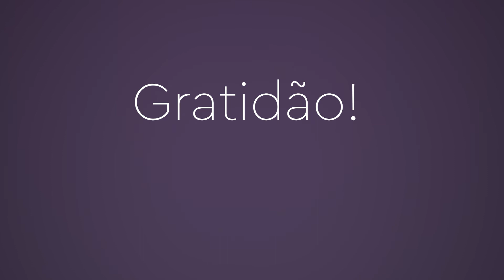💜✨💜 ORACAO PARA LIMPAR NEGATIVIDADE | CRIAR UMA VIDA MELHOR | CHAMA VIOLETA SAINT GERMAIN | AYAM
Bem-vindo ao canal AYAM • Positive Energy, Peace and Harmony. Você está ouvindo agora a Oração pela Limpeza da Negatividade Passada | Criar uma Vida Melhor com a Chama Violeta | Saint Germain.

Olá amigos. Após alguns dias de mudanças repentinas e dificuldades técnicas, estamos de volta!

Atendendo a pedidos, vamos publicar nossos vídeos também em português (BR), para atender nossos irmãos e irmãs  do Brasil, Portugal e demais países falantes desse idioma.

Hoje estamos tendo um momento de muita energia com o Eclipse em Taurus e a Lua Nova. É um magnífico apoio a todos os esforços de cura e limpeza das energias negativas do passado que impedem nossas capacidades de criar uma vida melhor para nós. Pensando nisso, decidimos trazer uma oração para ajudá-lo a ser mais positivo, para fazer uma escolha clara, para começar o processo de criar o que você quiser para sua vida. Venha conosco!

Vivemos em grandes tempos de Mudança. À medida que atravessamos os desafios desta Transição, devemos sempre lembrar que somos Seres Infinitos criados à Imagem da Fonte de Tudo o Que É.

Estamos nesta jornada de vida há muito tempo e todas as nossas vidas encarnadas aqui na Terra carregam várias experiências. Muitas delas foram traumáticas e nos conduziram em um caminho de grande sofrimento, que ainda estão presentes em nosso campo eletromagnético. Quero dizer que as informações do TRAUMA ainda existem agora.

Como somos seres vibracionais, atraímos experiências físicas (do campo infinito de potenciais da Fonte) diretamente iguais ao que emanamos. É um jogo de combinação. Portanto, se emanarmos traumas, medo, negatividade em geral, atrairemos apenas situações negativas. É muito simples assim.

Para ajudar você a manifestar uma vida melhor, trazemos hoje uma oração com a Chama Violeta, a energia perfeita para transmutar qualquer coisa.

É um esforço vital, porque DEVEMOS limpar toda a negatividade em nosso campo, para que possamos mudar nossas vidas para melhor.

Portanto, agora, faça uma ESCOLHA clara de mudar sua vida e se comprometa a fazer o necessário para trazer uma mudança positiva para sua vida e para o mundo inteiro.

1. Ao iniciar o vídeo, respire fundo três vezes e  expire lentamente;

2. Peça com muita sinceridade a qualquer ser benevolente para ajudá-lo e protegê-lo de agora em diante;

3. Repita comigo agora:

Eu Sou, O Que Eu Sou
Eu Sou a Presença Infinita de Tudo Que É
Eu Sou Liberdade
Eu Sou Saúde vibrante
Eu Sou Abundância Infinita
Eu Sou Sabedoria Cristalina
Eu Sou Amor Incondicional

Eu Sou O Fogo Violeta Agora Consumindo tudo o que não me serve mais

Eu Sou a Pureza que Ascende minha Consciência

Eu sou a Transmutação de toda dor, limitação e medo

Eu sou Gratidão
Eu sou Comprometimento
Eu sou o Fluxo

E Assim É, e Assim É, e Assim É.

Gráficos e animação: Studio Flow Fun
Voz: Juarez Arkturos Menegassi